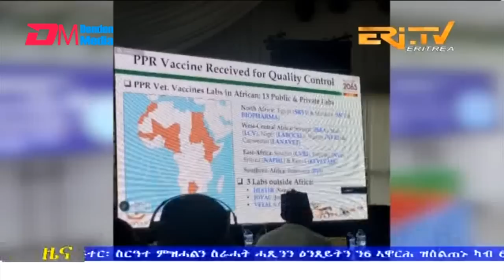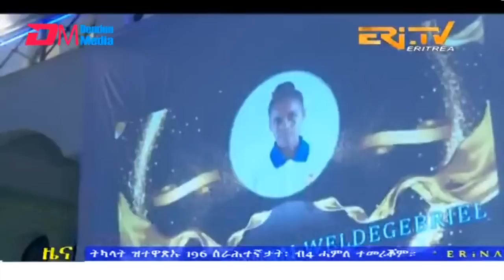Midday News in Tigrinya for July 6, 2023 - ERi-TV, Eritrea